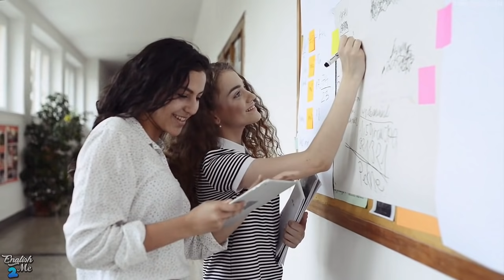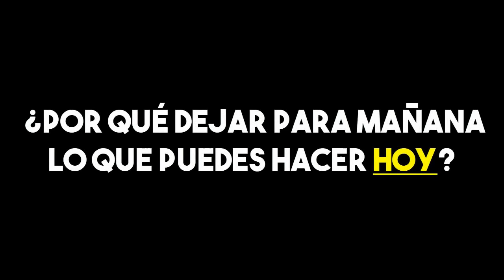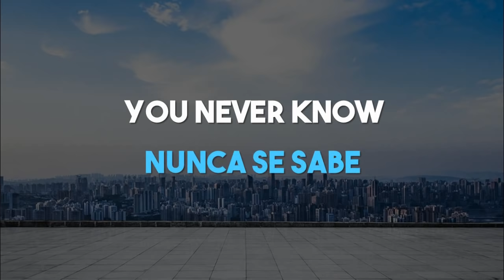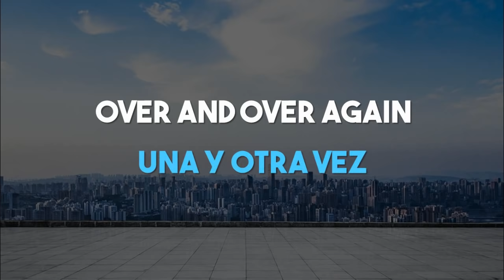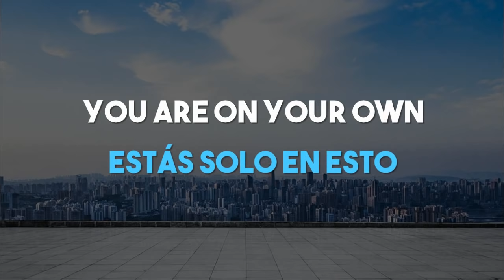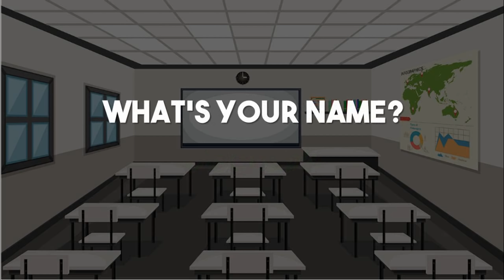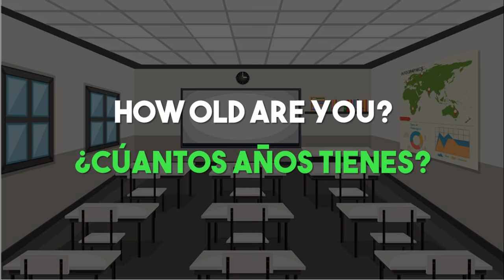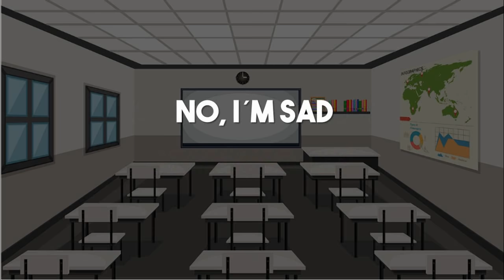🔴 CÓMO APRENDER INGLÉS EN 8 DÍAS 🚀 [MUY FÁCIL] CURSO DE INGLÉS COMPLETO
PRENDE A HABLAR INGLÉS FLUIDO RÁPIDO Y FÁCIL EN MENOS DE 8 DIAS 😱 CON ESTE CURSO DE INGLÉS COMPLETO PARA PRINCIPIANTES DESDE CERO DISEÑADO PARA TI CON ESTAS CLASES DE INGLÉS EN ORACIONES QUE TE HARÁN APRENDER INGLÉS MUY RÁPIDO Y FÁCIL ✅.

Antes de que comiences te invito a compartir este curso en Facebook o ya sea con alguna persona que conozcas que quiera estudiar inglés, ya sea un amigo, un familiar o un conocido. Te lo agradecería enormemente.

▶ Aprende inglés desde cero con English2Me, Soy el Profesor Diego y te doy la bienvenida a English2Me. La mejor manera de aprender inglés por sus clases cortas y sencillas.

▶ Si te ha gustado la clase me ayudarías mucho regalándome tu Like y Comentando el video. Gracias por tu apoyo!

Si quieres saber más sobre English2Me puedes visitar nuestra página web donde tendrás Material y Libros de estudio diseñados para ti!

Recuerda Suscribirte al Canal para más clases, Dejar tu Like si te ha gustado la clase, Compartirla para que seamos más y me ayudarías mucho dejando tu Comentario sobre que te pareció la clase, Gracias por tu atención y que tengas un gran día!